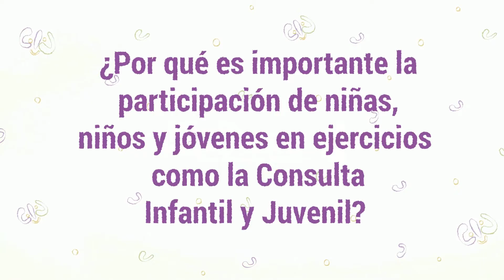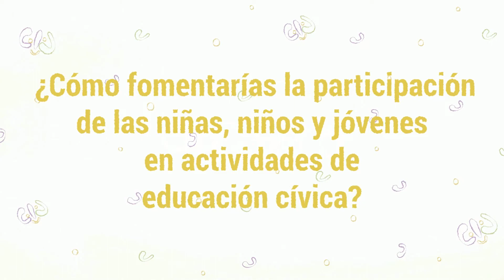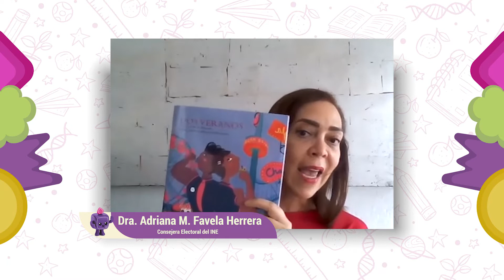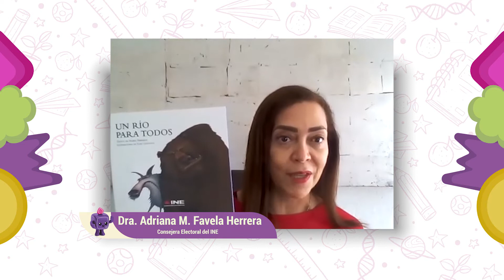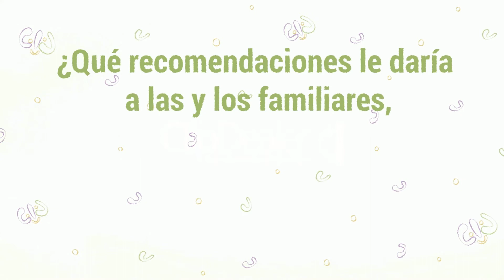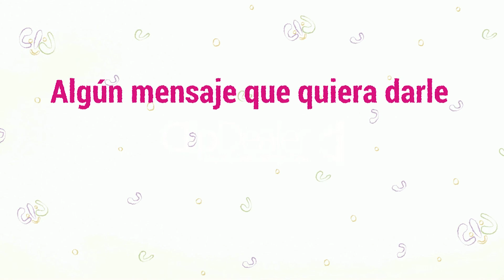Entrevista Dra. Adriana M. Favela Herrera - Consejera Electoral